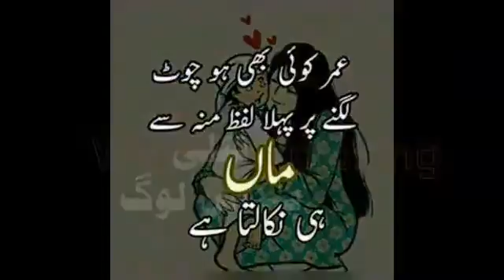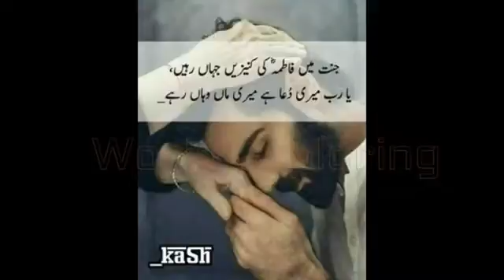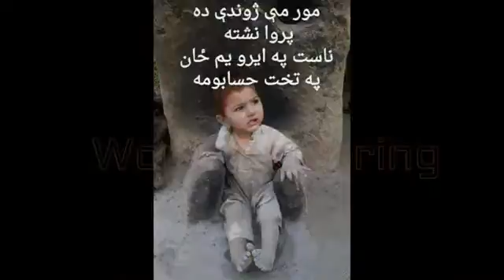Be moora sook pe dunya ma sha